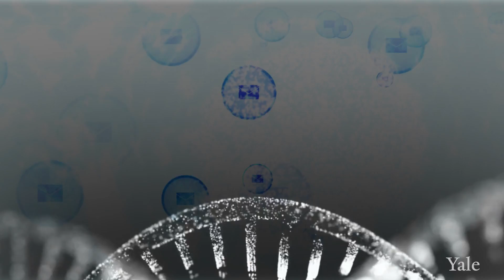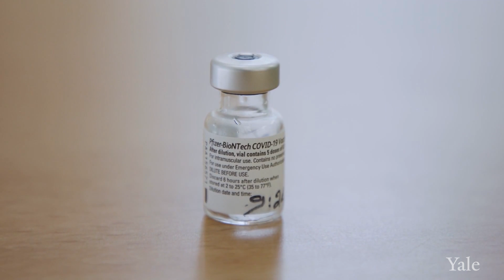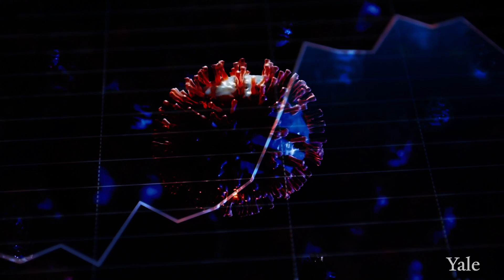Understanding COVID-19: How mRNA Vaccines Work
​Messenger RNAs, mRNAS are the message that the cell uses to create a whole variety of proteins, which are building blocks and tools for cell function and survival. So what mRNA vaccines do, they send that message with a blueprint, and it's a message that has an auto destruct feature, like Mission Impossible, like a SnapChat message. The mRNA vaccine takes the blueprint of the viral spike protein, and enable the immune system to generate these very protective high level neutralizing antibodies. The body would recognize that spike protein and would remember that it has seen this so that next time when there is an infection, it attacks the full virus.

Reports from the phase three trial of these vaccines have remarkable efficacy, even in different ethnic groups as well as age groups which is quite significant because older adults tend to have lower responses to vaccines. The vaccines also have an efficacy of 95% of preventing symptomatic COVID disease. And this is very encouraging because this will allow rapid and a thorough control of viral infection in the population.

They also found in the study that individuals after a single dose of vaccine, in some cases did not approach the target antibody range. And so what was needed was the boost from the second dose to provide maximum protection. Additionally having that booster dose will impact the durability or the longevity of the immune response generated.

In the past 10, 15 years in the field of vaccinology and public health preparedness, there's been this focus on technologies in which we as a country and the world invested, without knowing what they would be targeting. mRNA vaccines have been tested in multiple clinical trials before, for infections like the Zika virus, HIV and influenza. The mRNA vaccines are taking a small piece of the viral sequence and making mRNA out of them and putting that into people. And it's not the entire virus, it's impossible to make a whole virus out of the mRNA. The attractiveness of this technology is that you can program that message into an mRNA relatively quickly and with the vaccines being sorely needed it can be scaled up to meet that demand.